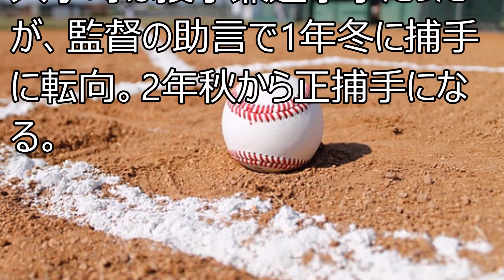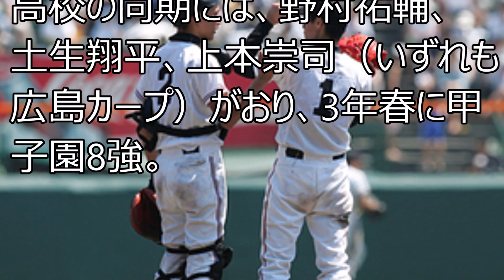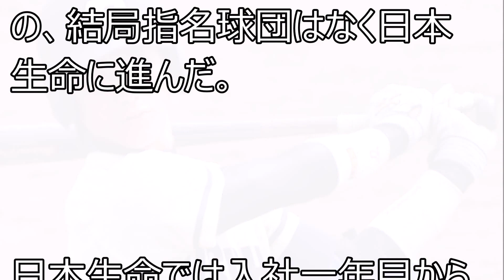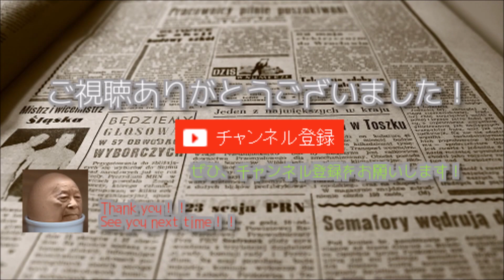【超衝撃】WBC 小林誠司の過去に迫る！！！どんな選手？これまでの実績や経歴は？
WBC 侍ジャパンの正捕手として大活躍する小林誠司の過去とは…出身高校や出身大学は？学生時代も強打者だった？

【WBC 2次R キューバ戦】海外称賛！侍JAPAN山田、小林の活躍で5連勝！海外の反応

【感動】侍ジャパン・岡田俊哉投手を救った小林誠司の言葉とはいったい?!その発言にネットでも絶賛の嵐?!【2017WBC】ビッグウェーブ

侍ジャパン　セカンド 菊池涼介　ファインプレー　 - 2017 WBC JPN vs NED 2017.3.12